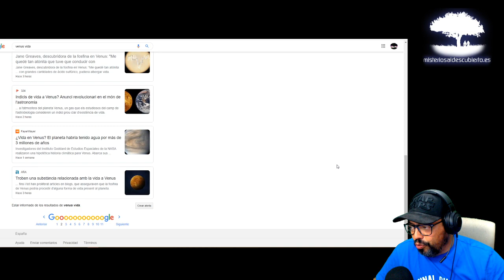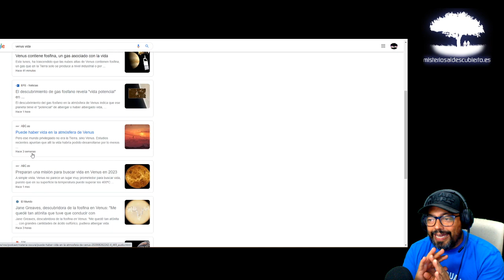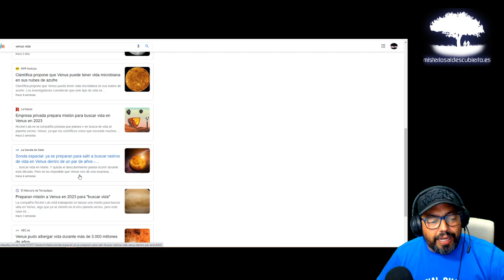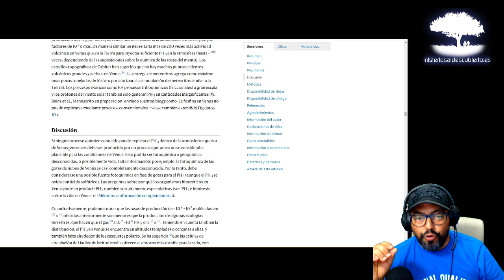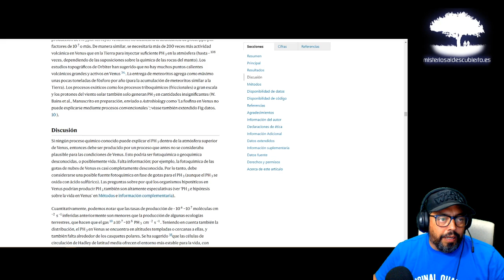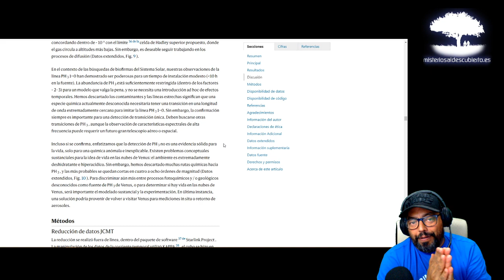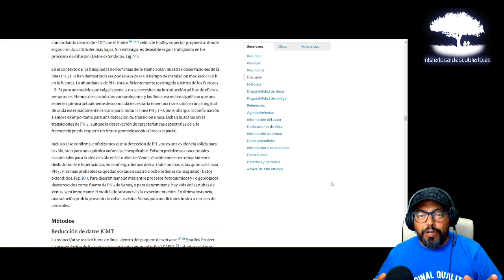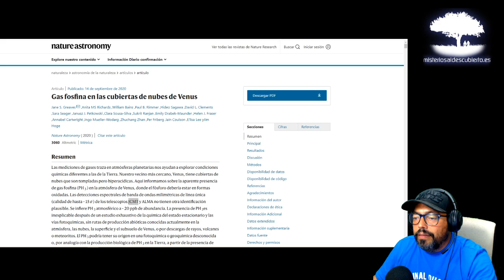GAS FOSFINA PH3 , NUEVOS DATOS REVELAN LA VERDAD DE LA VIDA EN VENUS Misterios Al Descubierto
NUEVOS DATOS REVELAN QUE LA VERDAD DE VIDA EN VENUS ¿ SERA CIERTO?